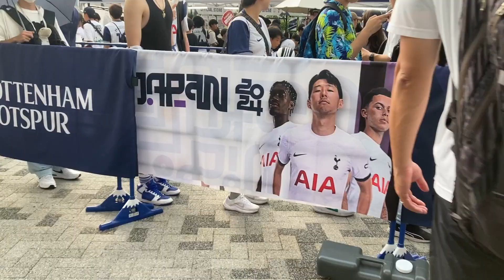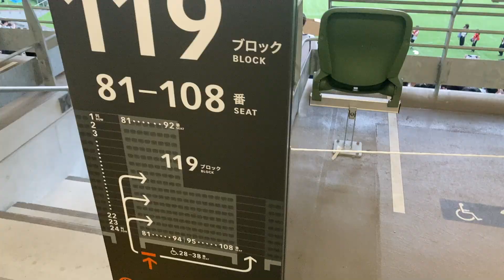トッテナムホットスパー国立競技場の様子 試合前〜試合終了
0:00 国立入場
0:10 ロメロ
1:05 1層117ブロックから
1:24 1層199ブロックから
2024年7月27日（土）に行われた明治安田Ｊリーグワールドチャレンジ２０２４ powered by docomo ヴィッセル神戸vsトッテナム ホットスパー
romero
Son Heung-min 손흥민 クリスティアン・ガブリエル・ロメロ Cristian Gabriel Romero
Tottenham Hotspur vs Vissel Kobe
National Stadium, Tokyo, Japan

座席 見え方 国立競技場 J league サッカー 来日 1階 3階 3層　ファン　サポーター　応援